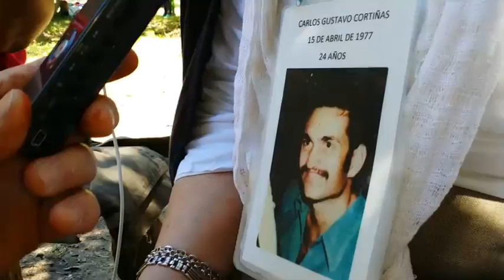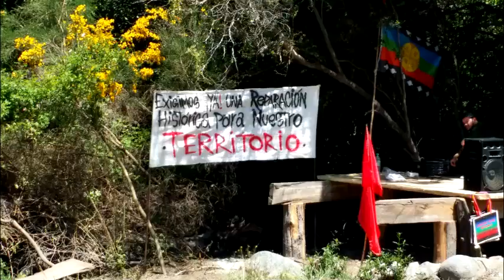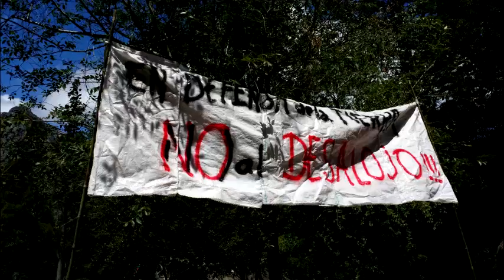Entrevista a Nora Cortiñas Madre de Plaza de Mayo Linea Fundadora, en solidaridad con las Familias